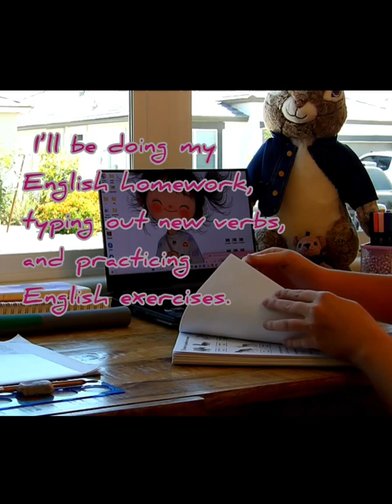1HOUR Study with Me-No break, "Morning forest sounds/ beautiful views of spring wildflowers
In this video, you will join me for a day in my study life, accompanied by the soothing sound of the morning forest. It will immerse you in a space of focus and learning, where only studying and tranquility exist. I hope this experience invites you into my private world during study time.

Could you please tell me if you enjoy the sound of the forest while watching the video?

1.
2.
3.
4.
5.
6.
7.
8.
9.
10.
11.
12.
13.
14.
15.
16.
17.
18.
19.
20.
21.
22.
23.
24.
25.
26.
27.
28.
29.
30.
31.
32.
33.
34.
35.
36.
37.
38.
39.
40.
41.
42.
43.
44.
45.
46.
47.
48.
49.
50.